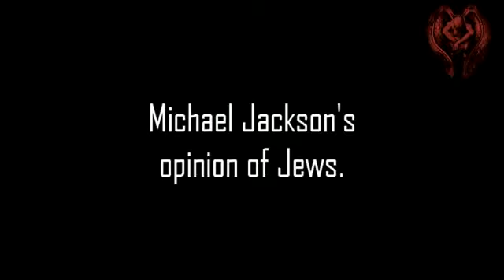Racist Michael Jackson 卍 HATED JEWS!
Michael Jackson was caught on tape making anti-Semitic remarks, calling Jews "leeches." In a series of audio tapes broadcasted Wednesday on ABC's "Good Morning America," Jackson is heard using anti-Semitic language in a voice message to one of his former advisers. "They suck. they're like leeches," Jackson is heard saying. "It's a conspiracy. The Jews do it on purpose." The tapes are part of lawsuit filed against Jackson by two of his former advisers. According to the ABC report, Jackson, who was restricted by his business managers in the amounts of cash he was allowed to spend, used to ask his advisers for cash loans that sometimes reached millions of dollars. When he did not receive the money, Jackson became abusive and would leave harsh messages. The message was sent to Dieter Wiesner, a former adviser who is now suing the pop star for $64 million. A separate lawsuit was filed by Marc Schaffel, who claims Jackson owes him $3 million. ABC news has said that, while the authenticity of voicemail recordings left by Jackson to Schaffel could be confirmed, they could not verify the recording on Wiesner's answering machine. The Anti-Defamation League (ADL) issued a statement claiming Jackson "has an anti-Semitic streak." Abraham Foxman, national director of the ADL, said "every time he has a problem in his life, he blames the Jews". Foxman referred to a similar incident with Jackson in 1995, when he wrote a song titled "They don't care about us" that included anti-Semitic stereotypes. Jackson later apologized for the lyrics and removed them from the song. "It is sad that Jackson is infected with classically stereotypical ideas of Jews as all-powerful, money-grabbing and manipulative," said Foxman. He called on Michael Jackson to acknowledge the hatred in his words and show his fans that he rejected bigotry. Uri Geller, Israeli entertainer and close friend of Michael Jackson, responding to the alleged statement, said, "if what he said is indeed true, I am through with him." But added, "I intend to call him and confront him on the matter." Jackson's lawyer was quoted on ABC as unwilling to comment on the content of the audio tapes. Since his acquittal on child molestation charges, Jackson has been living in Bahrain.